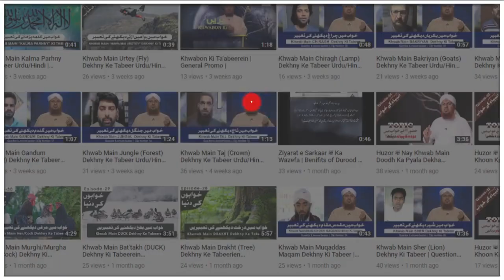khwab se inkar karna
khwab se inkaar karna aur Maulana per ilzaam lagana